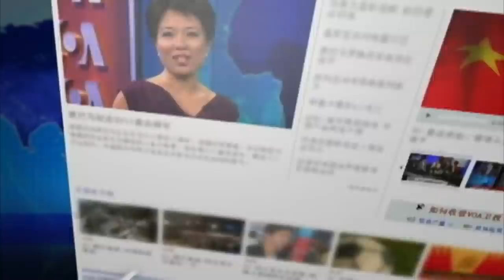时事大家谈：美国人对中国负面看法创新高 芮效俭 : 两国关系确需重新思考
美国皮尤研究中心4月21日发布民调数据显示，约有三分之二的受访美国民众对中国持负面看法，这一数据是该机构自2005年开始向受访者询问有关对中国的看法这一问题以来的最高值。两年前，这项数据还是47%。为何美国民众在短时间内对中国的看法发生了这样的变化？这种趋势在疫情结束后是否仍将持续？长远看来，美中关系将可能走向何方？本期时事大家谈我们为您邀请到了美国前驻华大使芮效俭，我们现在就来听一听芮效俭大使的看法。